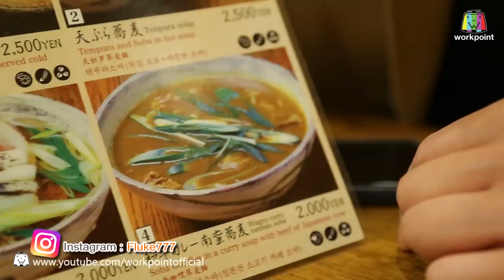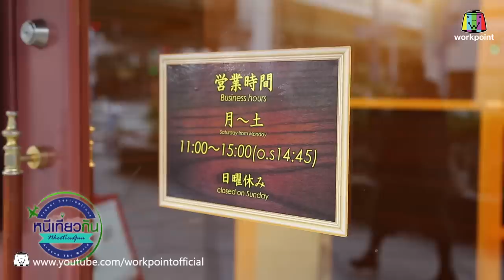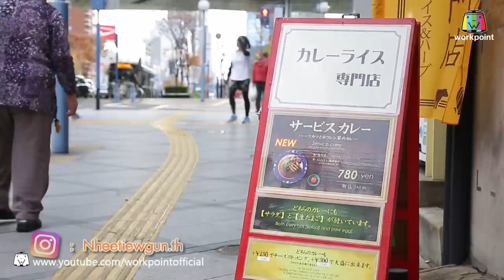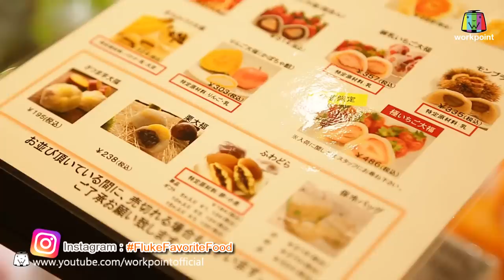หนีเที่ยวกัน | โอซาก้า | 17 ก.พ. 61 Full HD